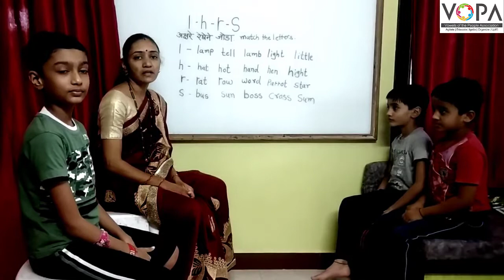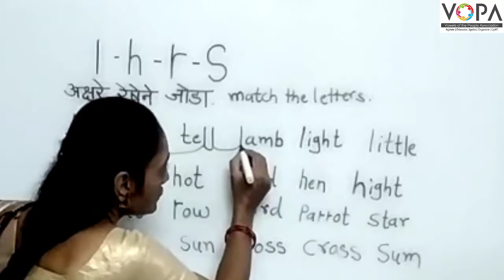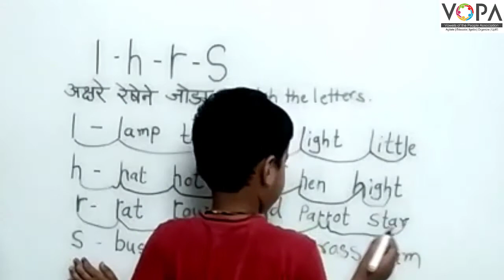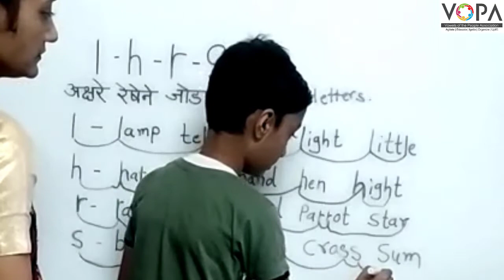3rd | English | Page no 28 | L H R S | V1 | V-School